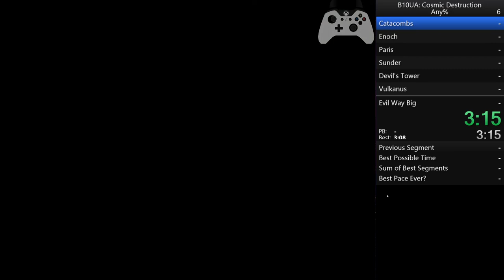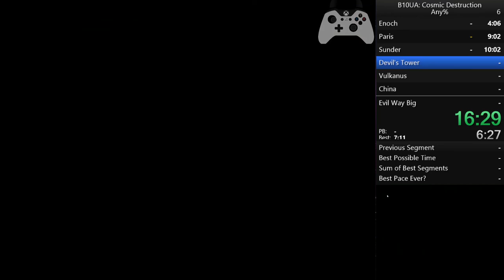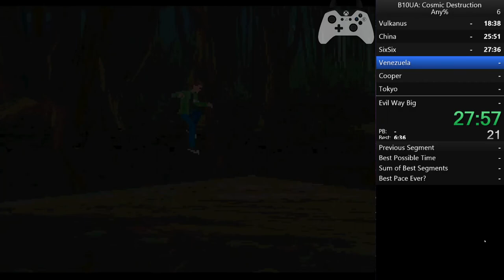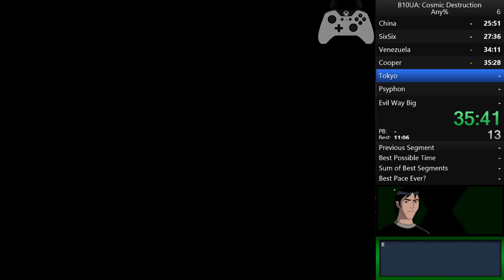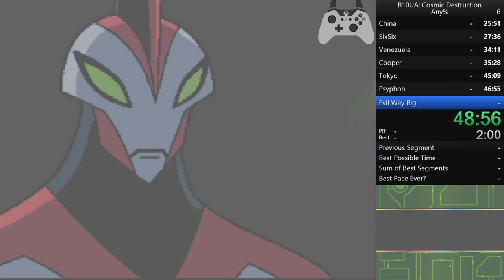Ben 10: Cosmic Destruction (DS): Any% - 49:21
Speedrun done on 12/8/2021